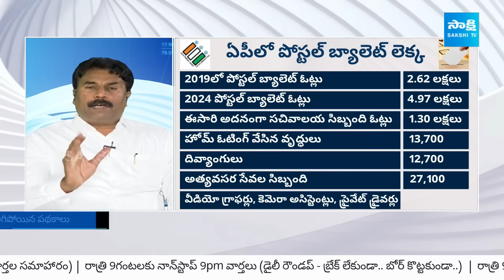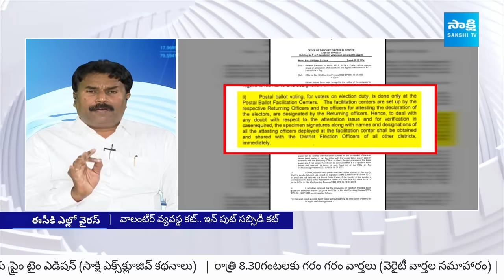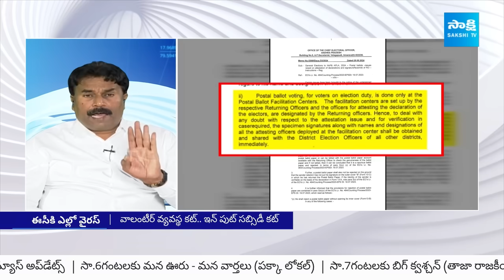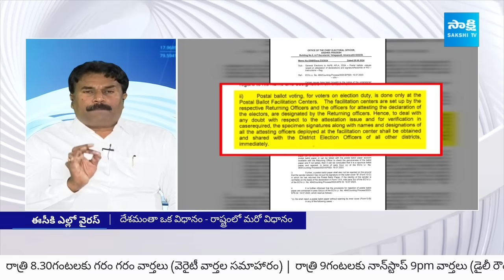YSRCP Leader Ravi Chandra Reddy About Chandrbabu & EC Conspiracy On Postal Ballot Votes